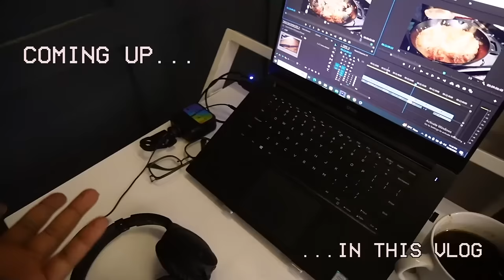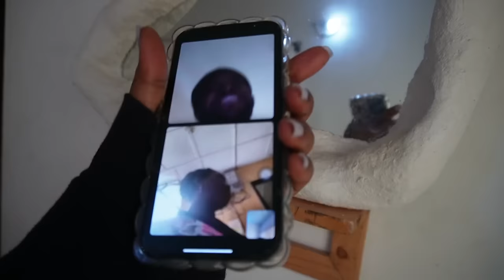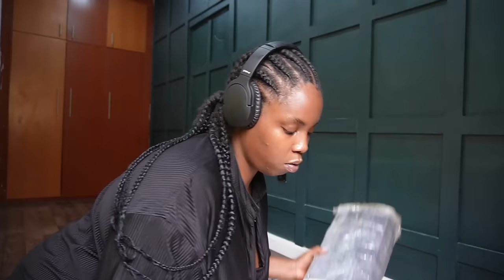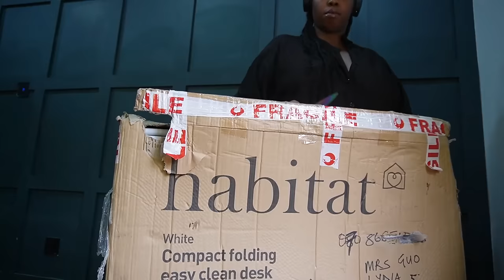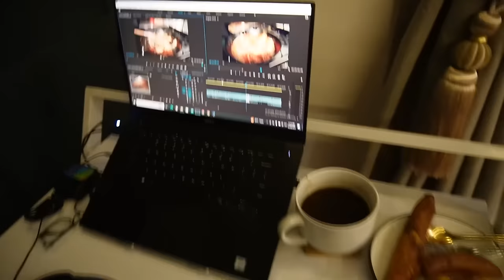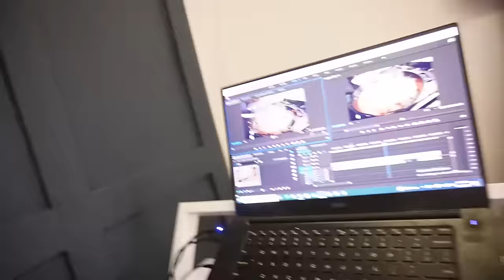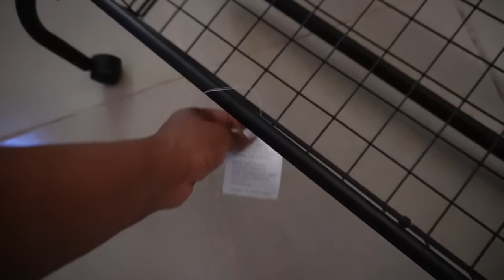My Hard Drive Went to the ICU+Baking a Cake For My Mum+Musings of a Young Wife| Vlog |LYDIA STANLEY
Hi Butterflies 🦋
This Vlog today takes you on a gentle journey filled with Family and Contentment,Laced in Love so warmly baked .
Baking and Cooking have quickly become my love expression to my loved ones and I know it’s something I never want to take for granted, I’ll cook and bake with all the love in my heart everytime!

A simple life and a peaceful one is all I will ever need . I hope you enjoy watching.